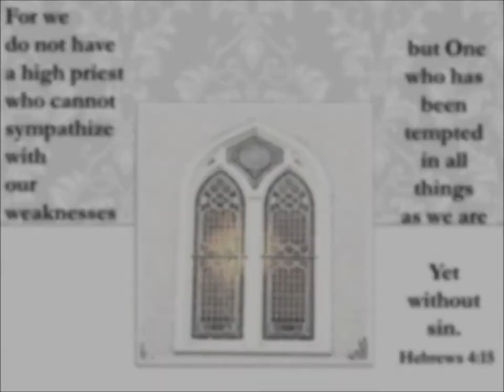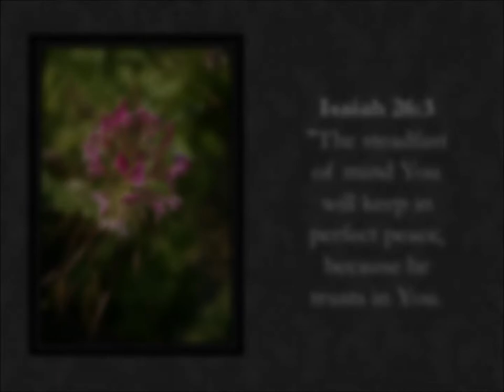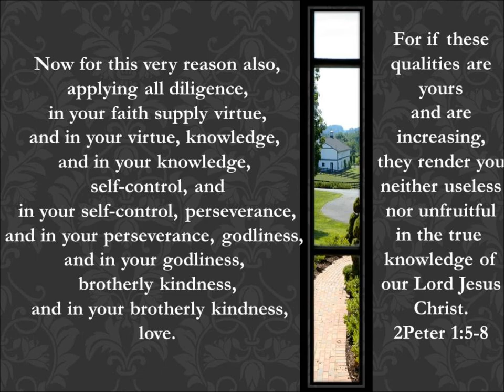Study Rollo Movie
This short video is a blend of photography (mine) and scripture and the music of David Acton (The Prodigal) that I put together to show at the end of a talk I gave earlier this year at a Tres Dias.  These are some of the scriptures God used to fulfill His desire, that I might have "truth in the innermost parts".  David says of God in Psalm 51:6  -  Behold, You desire truth in the innermost parts (being) and in the hidden (secret) parts You will make me to know wisdom."  God has done and is still doing this, as I study His Word.  I'm so grateful for His faithfulness.